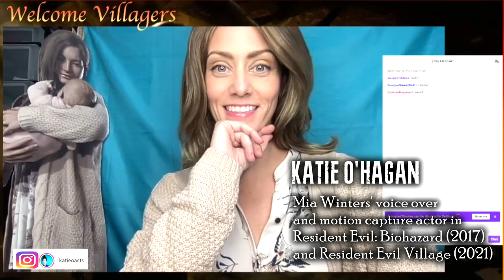Face Models, Voice Over, and Motion Capture Actors Cosplay as Their Resident Evil Characters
Here's a compilation of the Face Models, Voice Over, and Motion Capture Actors cosplay as their Resident Evil characters the that I've found. I tried to find each and every characters but I looked at the actor's Instagram page or Twitter account.

Once I find more cosplay's I'll post a part 2. I did find a photo and a video of Reuben Langdon as Chris Redfield but I didn't include it as it was used in the development of the game.

Chapters:
0:00 - Intro
0:12 - Julia Voth as Jill Valentine
0:55 - Sasha Zotova as Jill Valentine
1:25 - Nicole Tompkins as Jill Valentine
1:46 - Nicole Tompkins as Daniela Dimitrescu
2:07 - Stephanie Panisello as Claire Redfield
2:33 - Nick Apostolides as Leon Scott Kennedy
2:59 - Benson Mokhtar as Carlos Oliveira
3:35 - Eva la Dare (Karen Dyer) as Sheva Alomar
4:01 - Daniela Aiko (Daniela L) as Donna Beneviento
4:28 - Bekka Prewitt as Bela Dimitrescu
4:46 - Katie O'Hagan as Mia Winters
5:11 - Joel Hicks as Karl Heisenberg
5:37 - Neil Newbon as Karl Heisenberg
5:43 - Maggie Robertson as Alcina Dimitrescu
6:36 - Helena Mankowska as Alcina Dimitrescu
6:54 - End Screem, Like, Subscribe, Share!

If you enjoyed watching the video, please click or tap like.